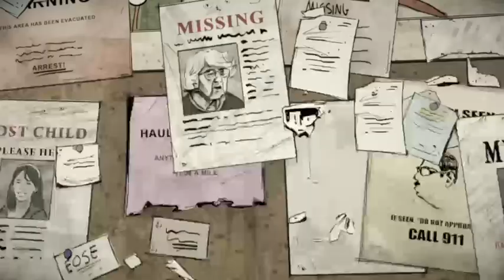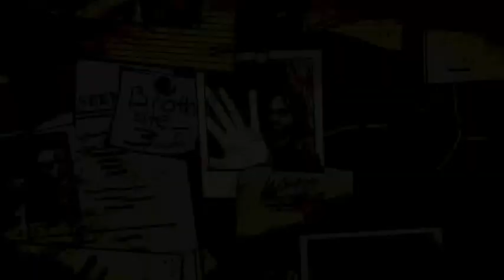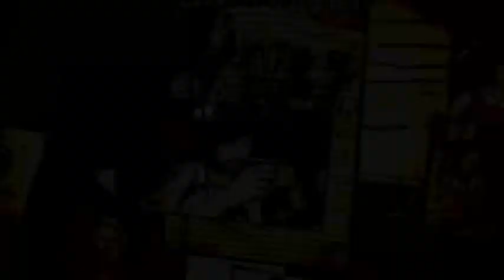Vince, Wyatt, Russell side of the story #6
In this episode we meet 3 guys who are experiencing there first time in the zombie apocalypse.
Will one of those die or will they all survive